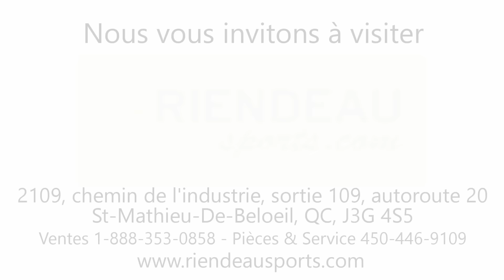Can-Am Maverick X3 2017 - Riendeau Sports BRP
Le tout nouveau Can-Am Maverick X3 vient d'arriver en magasin chez Riendeau Sports, concessionnaire BRP, de St-Mathieu-de-Beloeil. Nous vous invitons d'ailleurs à voir le Maverick X3 en magasin.